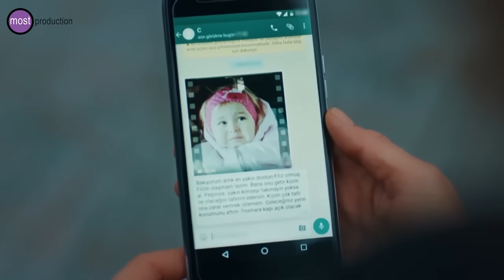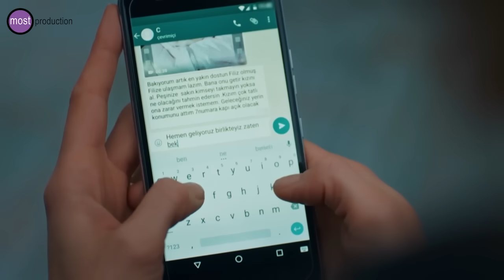Hayat Şarkısı - Hülya Cem'i Öldürüyor mu?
Hayat Şarkısı 33. Bölüm
Hülya ile Melek karşı karşıya geliyor; köşeye sıkışan Cem sonunu hazırlıyor!
Hüseyin ile Melek’in evlilik haberinin Cevher ailesindeki sarsıntıları devam ederken iki kardeş arasındaki mücadele gittikçe kızışmaktadır. Hülya ile Zeynep arasındaki ittifak güçlenirken Melek de karşı ataklarla kardeşinin saldırılarını boşa çıkarmaktadır.

Burçin ile Mahir’in ilişkilerinin üstünde kara bulutlar dolaşırken Süheyla’nın Hatice’yi baş göz etme çabaları hiç beklenmedik problemlere yol açacaktır.

Hülya duyduğu vicdan azabı nedeniyle sakat kalma tehlikesi yaşayan Filiz’in gönlünü almaya çalışırken Cem de Nurgül’ün etrafında kurduğu koruma duvarını aşıp karısına ulaşmanın yollarını aramaktadır. Cem’in bu amaçla atacağı hiç beklenmedik bir adım Hülya’nın bin bir çabayla kurduğu mutlu aile düzenini darmaduman edecektir.